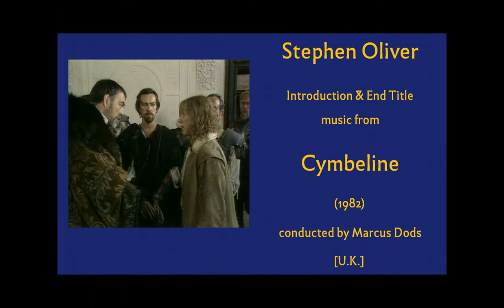Stephen Oliver: Cymbeline (1982)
Stephen Oliver: Introduction & End Title music from Cymbeline (1982). Music conducted by Marcus Dods. [UK]